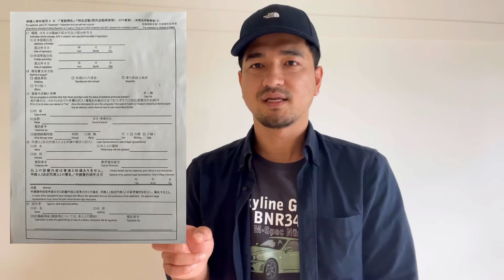How to apply Dependent’s visa from Japan Amir Gurung Vlogs#japan